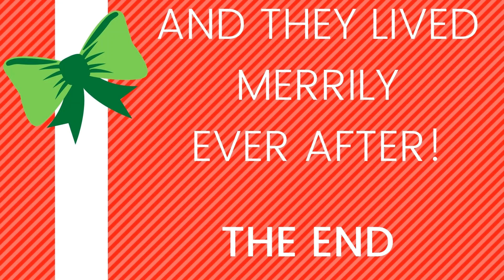🎅🎄A VERY BROOKHAVEN CHRISTMAS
A quintessential Christmas movie set in the Roblox rp game Brookhaven.